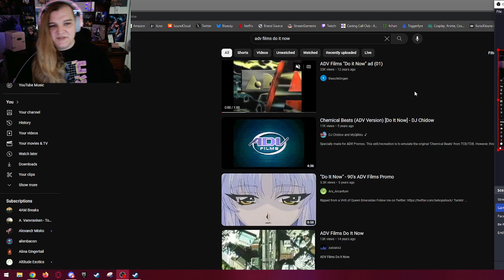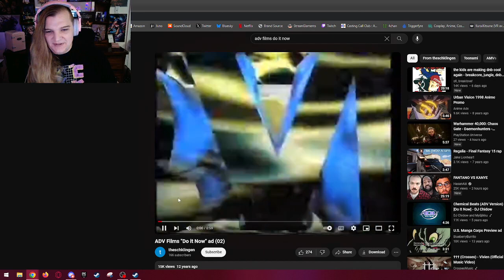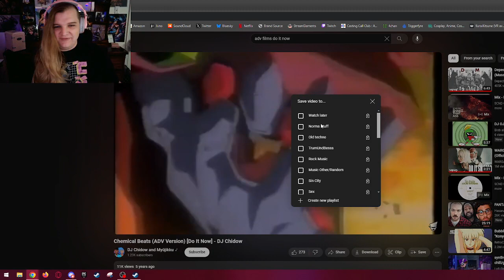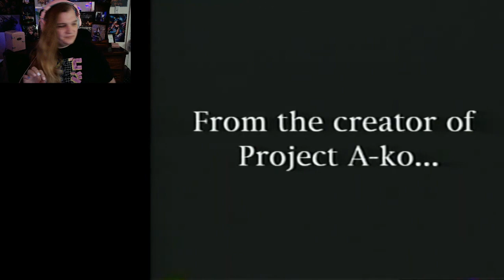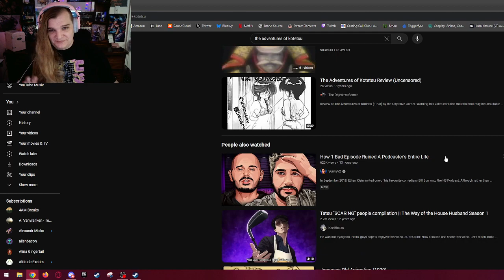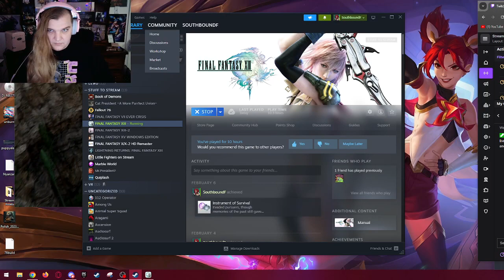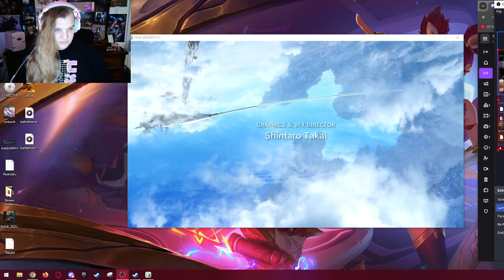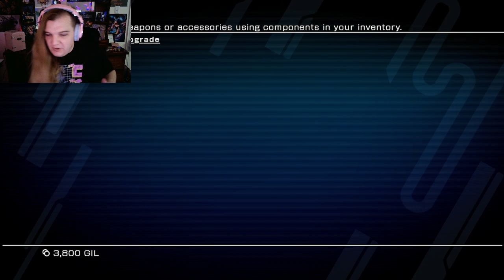A Sheila and her Daddy | Final Fantasy XIII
Day 170: Sazh and Vanille doing whatever and then we get back to the characters that matter -- Watch live